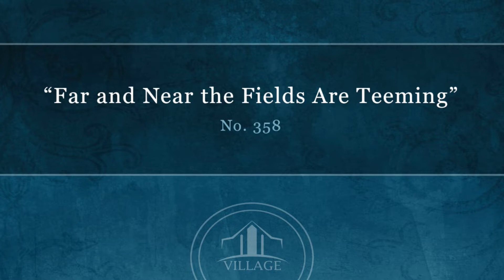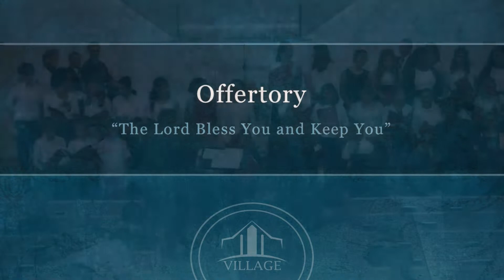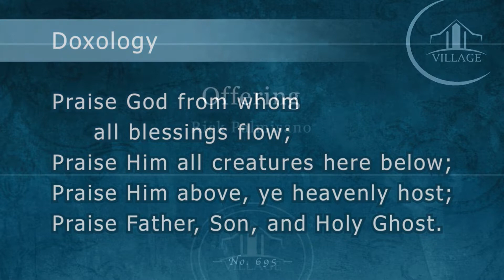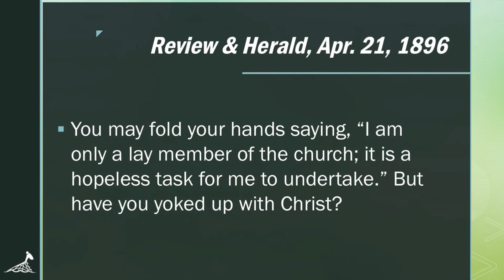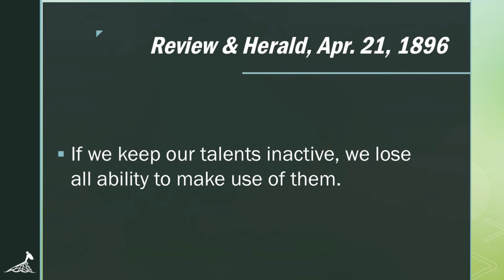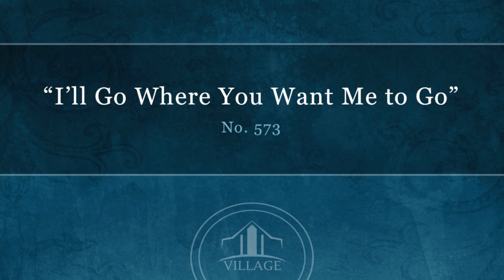2018-09-22 First Service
"Redeeming the Time" - Pastor Mark Howard